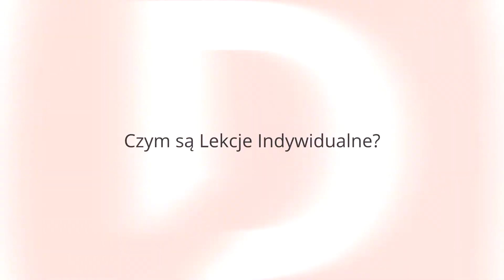Lekcje Indywidualne - Zapisy - DanceBookWarszawa.pl